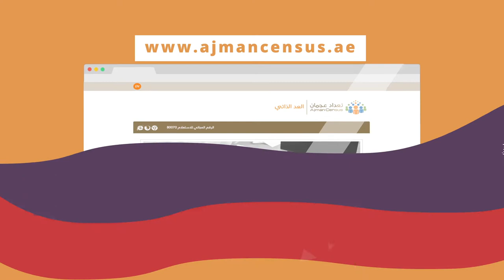Motion Graphics By LOR | Ajman Census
We add creative touch to your business.
Motion Graphics | Creative | Web Design | Video & Animation | Packaging | Publication | Marketing Materials
for more creative works.

Aware and attract more audience by using a creative and effective Motion Graphics. Motion Graphics project done by LOR.
Client: Ajman Census